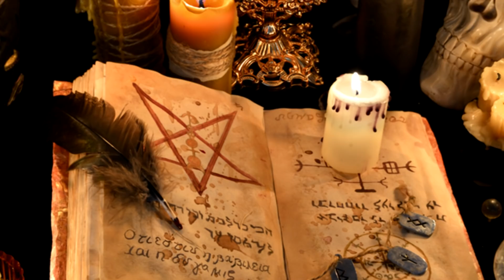7 τρομερά Χριστουγεννιάτικα εγκλήματα.